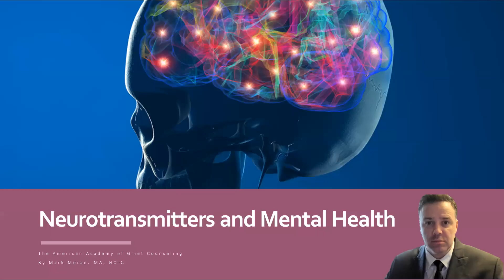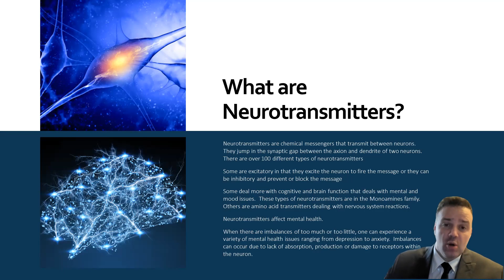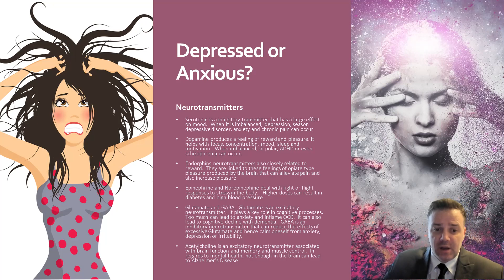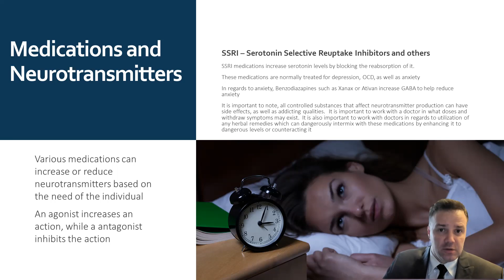Neurotransmitters and Mental Health Videogram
Neurotransmitters play a key role in our mental and emotional health.  When certain imbalances exist in excess or less, anxiety or depression can result.  Serotonin is a key neurotransmitter that plays a role in our moods and mental health.  in this video, we look at in greater detail the biology of Neurotransmitters, their functions and role in mental health.

Please also review AIHCP's Grief Counseling Certification and see if it matches your academic and professional goals.